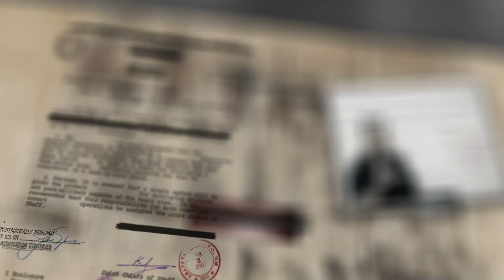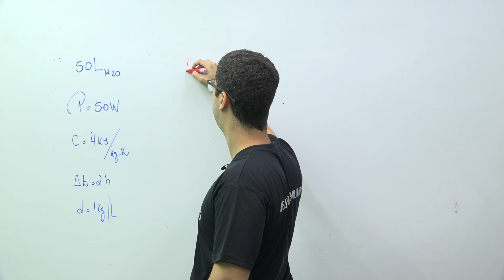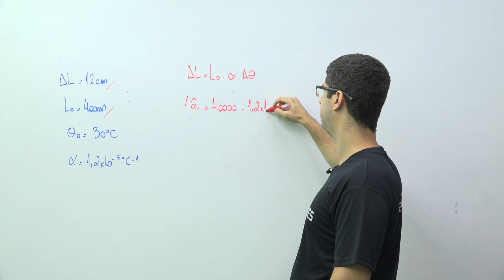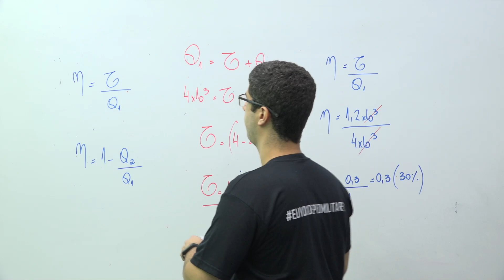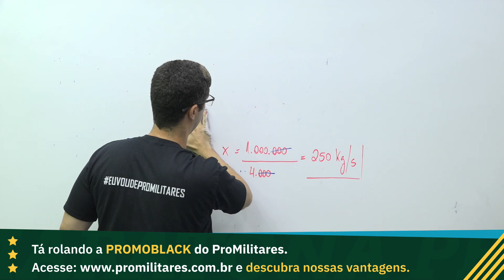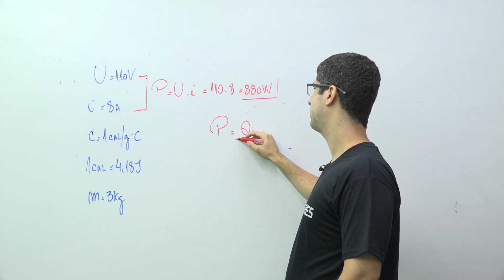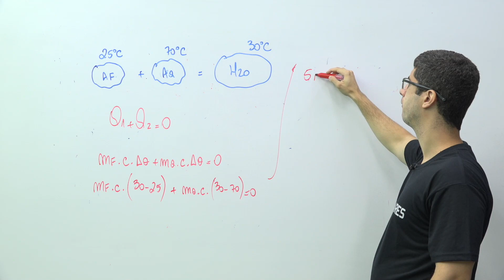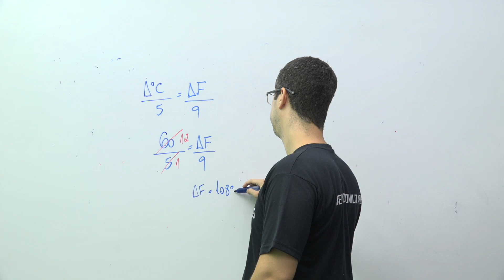MARATONA EEAR | Resolução Superlista 500 questões - 396 a 405 - Física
🎖️ Seja aprovado no concurso dos seus sonhos! Venha para o ProMilitares

📢 Participe do nosso canal no TELEGRAM e receba conteúdos exclusivos de nossa equipe